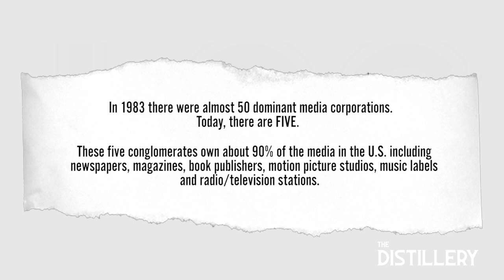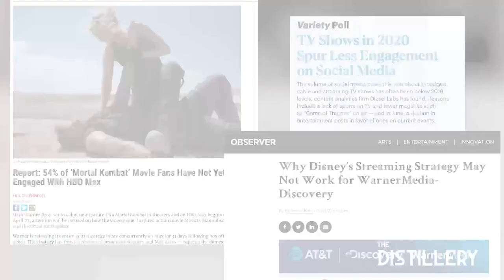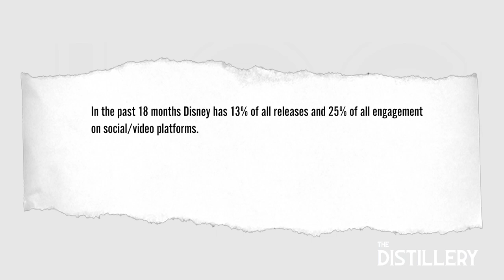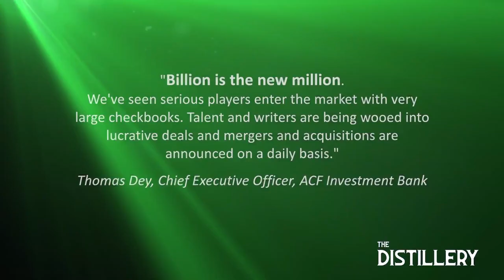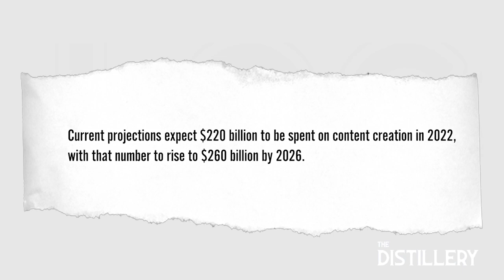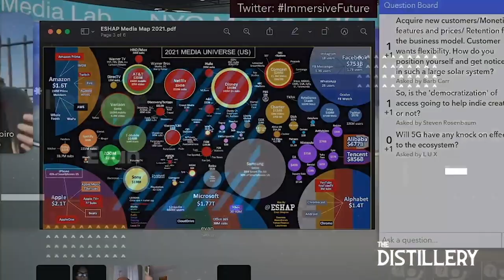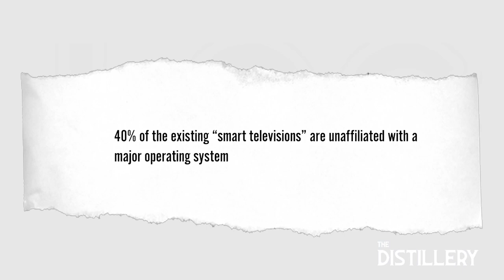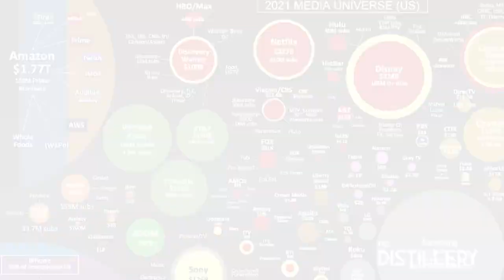Episode 203 - Creative Consolidation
Did you know…in 1983 there were 50 dominant media corporations. Today there are FIVE. These five conglomerates own about 90% of the media in the United States - including newspapers, magazines, book publishers, motion picture studios, music labels and radio and television stations.  In this episode, we are joined by Anjali Midha, Thomas Dey and Evan Shapiro and we discuss the ever shrinking media landscape.